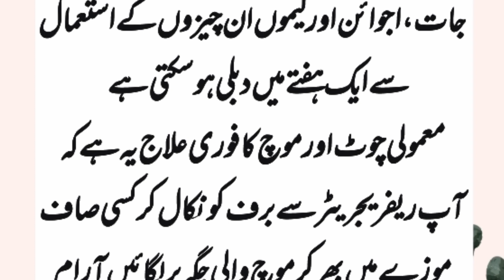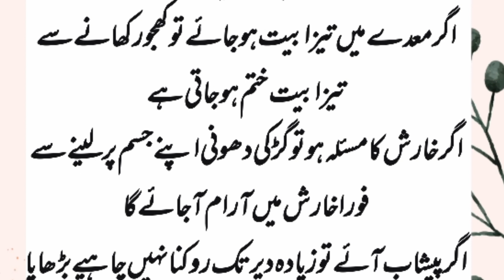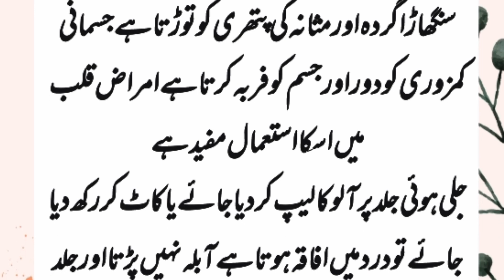Moti auraten Ek Hafte mein dubli ho sakti hain /Amazing Tips for women's/